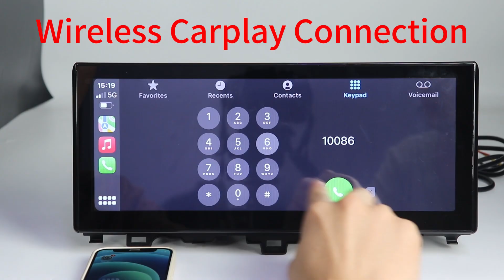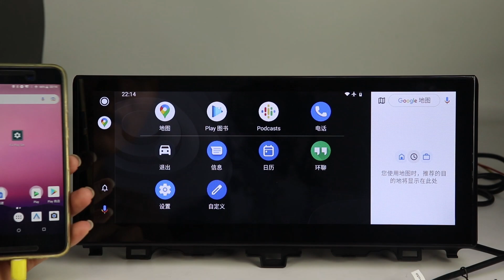Daily Tips ：Connecting to Carplay and Android auto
*15years valuable experience for OEM/ODM orders.
*Our company covers an area of 12,000㎡ and employs 320 staffs in shenzhen,
33,000㎡ of self-built plant in Huizhou.
*Genuine carplay certified.
*Monthly output 37000 sets car stereo.
*Over 1000 different SKU.
*Compay passed IATF 16949:2016.
*Products passed CE/FCC/E-mark/SASO.
*Innovative and strong R&D team.
*Professional after/sale service.